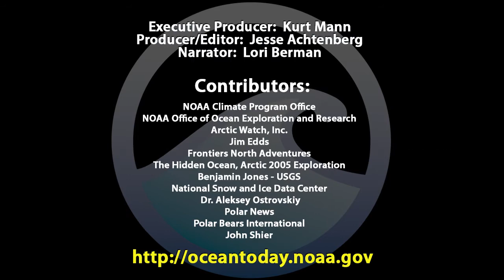Shrinking Ice: Impacts (Part 4)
How does melting sea ice impact animals, their habitats, and sea level rise?
How sea ice melt affects animals and habitats?

Animals of the ice need sea ice to survive. Across the polar food web, sea ice loss and warming seas mean massive changes for them. Some are finding their food sources disappearing, some are losing habitat, and almost all are feeling disturbances to the patterns of their lives.

The loss of sea ice is already affecting polar bears. Their main prey, ringed seals, live under it, and bears hunt from the ice above. As sea ice shrinks, bears are having to swim further and further to get to their food source. The harder they have to work, the fewer will survive.

How sea ice affects sea level rise?

Sea ice loss will also cause ripple effects that people will feel across the planet.

Rising sea levels are a concern for all coastal communities. The loss of sea ice itself does not directly cause sea levels to rise, but sea ice has another effect on the climate which can. Because it’s highly reflective, sea ice sends a large amount of the sun’s heat back out into the atmosphere. With sea ice gone, more of that heat stays to warm the ocean and the land. And land ice melt does raise sea levels. If Greenland’s ice sheet, the largest in the Arctic, were to melt, it could raise global sea levels by more than 20 feet.

The addition of huge amounts of cold, fresh water will also affect the ocean’s currents and even atmospheric patterns like the Jet Stream. This could lead to more extreme weather events all around the world.

Sea ice is important for animals and people. The poles and their ice are a part of the interconnected climate system of our planet. Changes there affect us, here. But lIke so many other parts of the global climate, what happens to sea ice is affected by what we do. If we make changes to our lifestyle, we can still help preserve polar ice and the animals that call it home.

Credit
NOAA Climate Program Office
NOAA Office of Ocean Exploration and Research
The Hidden Ocean, Arctic 2005 Exploration
National Snow and Ice Data Center
NASA/Goddard Space Flight Center Scientific Visualization Studio
NASA’s Operation Ice Bridge
Benjamin Jones - USGS
Footage Search - Daniel Zatz, Ernie Kovacs